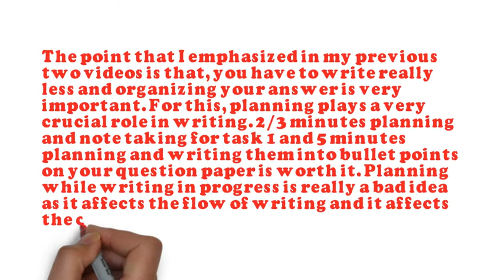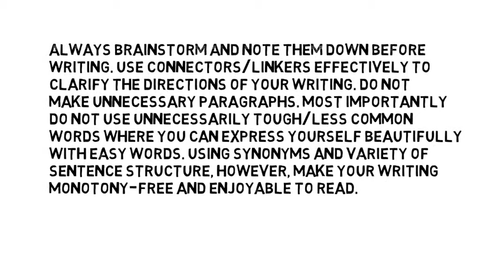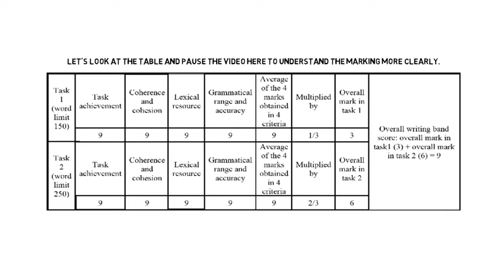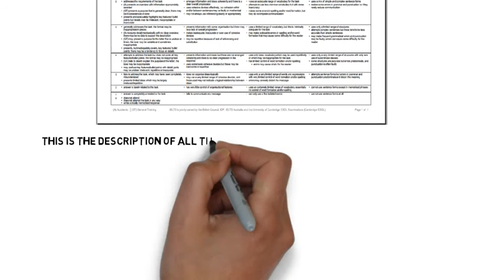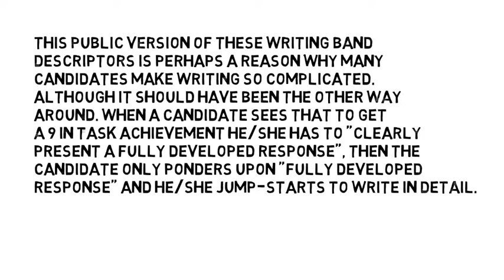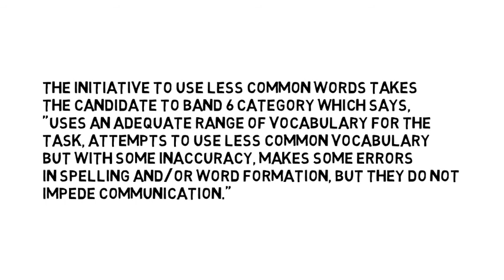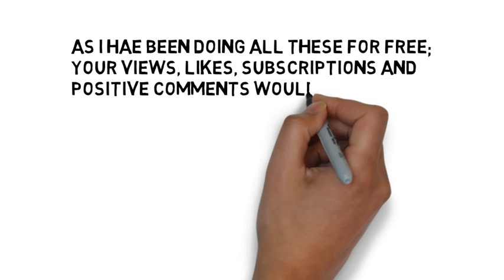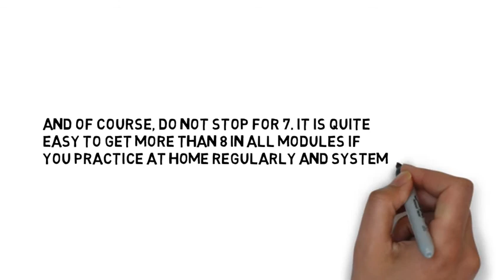IELTS writing secrets (Part 3)